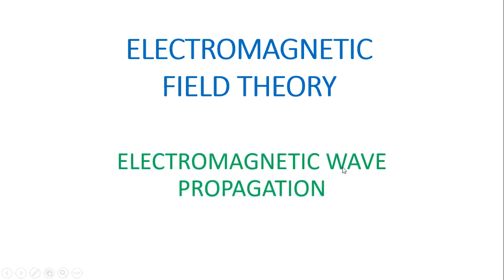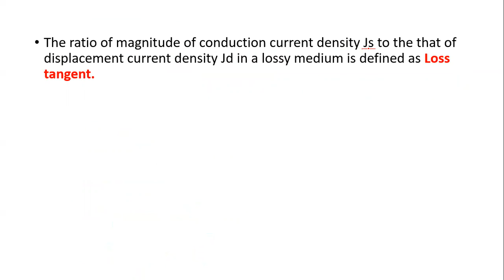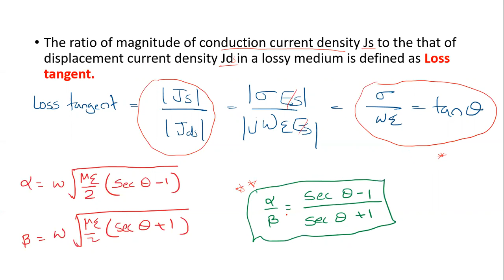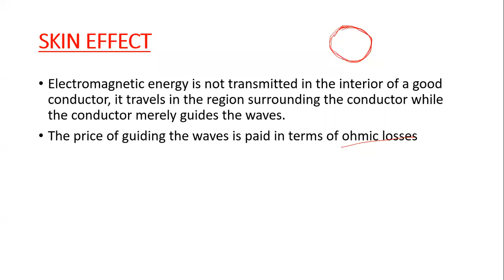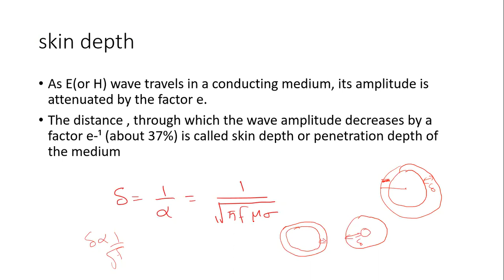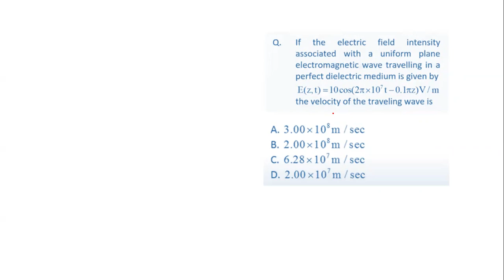EMFT 11 | Wave Propagation 2